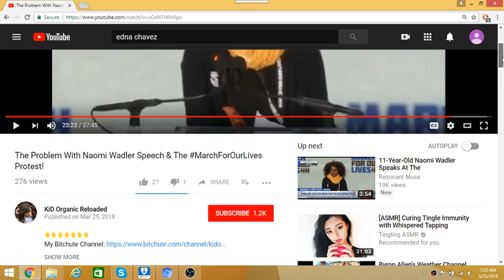The Problem With Naomi Wadler Speech & The MarchForOurLives Protest!